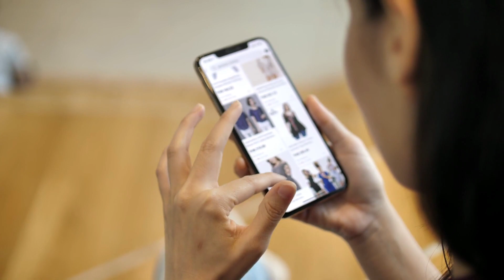Become a Certified Metaverse Security Consultant™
The Metaverse industry is expected to grow rapidly to become a 13 trillion-dollar market with 5 billion users by 2030.

While metaverse technologies will revolutionize the way that people socialize and conduct business, these new online spaces present many cybersecurity challenges, and certified metaverse security consultants will be needed to secure the digital space.

For example, phishing scams and social engineering attacks will evolve from impersonating people and organizations on the phone or via email to avatar impersonation, and new types of fraud and identity theft scams. Criminals may try to impersonate someone you trust with deepfakes or participate in private meetings which will give a new dimension to cyberattacks and cyber espionage. As a result, identity theft, fraud, and stolen digital asset cases will increase dramatically as metaverse participants will increasingly own NFT, crypto, and other digital assets as they transition from physical to a digital world.

Cybersecurity professionals should specialize in metaverse security and become a Certified Metaverse Security Consultant to prepare for a growing niche industry. Visit the Metaverse Security Center and learn about CMSC certification.